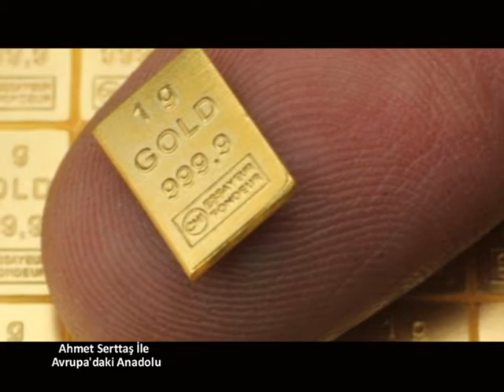15 Mart Avrupa'daki Anadolu Digital Mobile Çekiliş